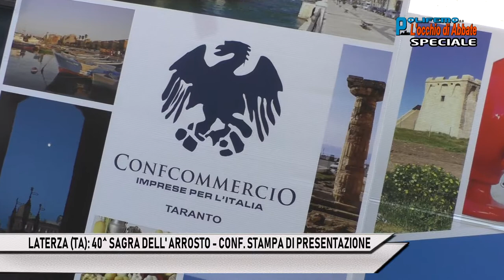SPECIALE POLIFEMO: CONFERENZA-STAMPA DI PRESENTAZIONE DELLA 40^ SAGRA DELL' ARROSTO DI LATERZA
CONFERENZA-STAMPA DI PRESENTAZIONE DELLA 40^ SAGRA DELL' ARROSTO DI LATERZA, 5 - 6 AGOSTO 2018: TRASMISSIONE TELEVISIVA "POLIFEMO", A CURA DI LUIGI ABBATE, IN ONDA MERCOLEDÌ 1 E VENERDÌ 3 AGOSTO ALLE ORE 14.40 SU "VIVA LA PUGLIA CHANNEL" (CANALE 93 DEL DIGITALE TERRESTRE) E SU "VIVA L'ITALIA CHANNEL (CANALE 879 SKY).